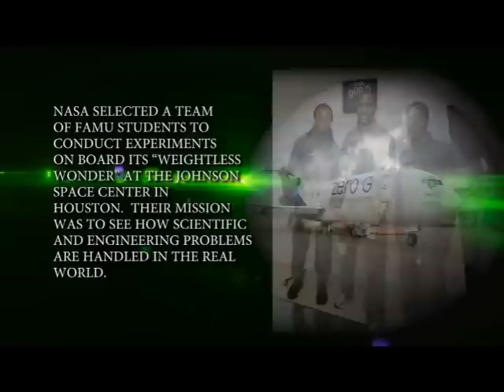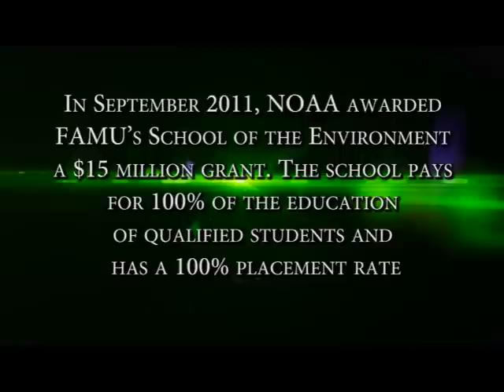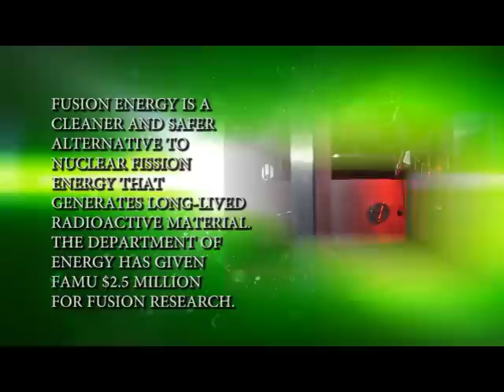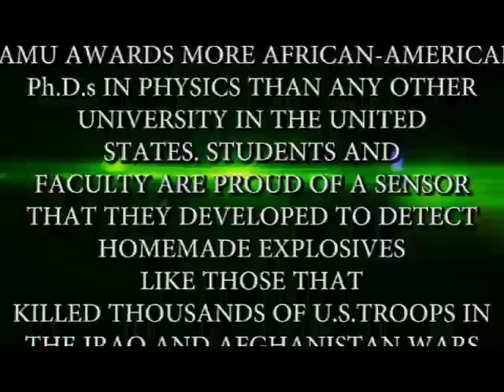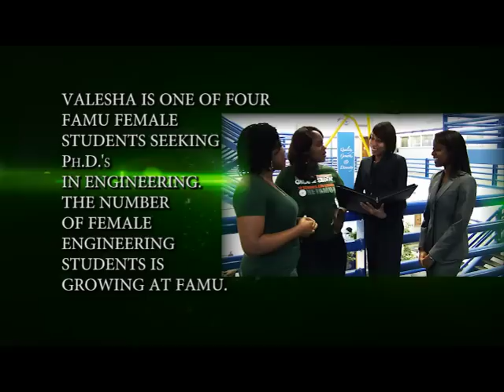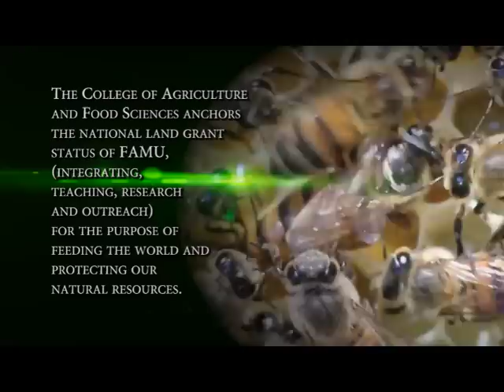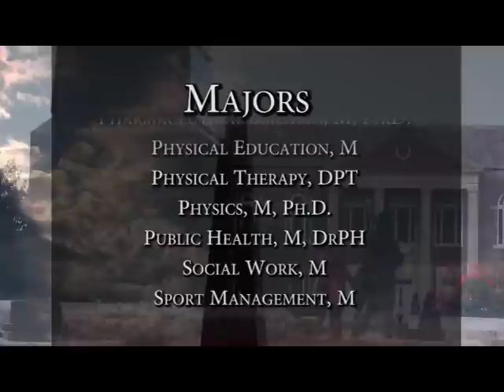FAMU's STEM Programs